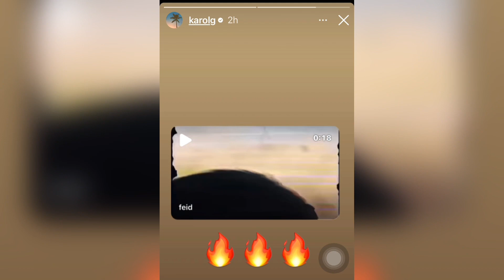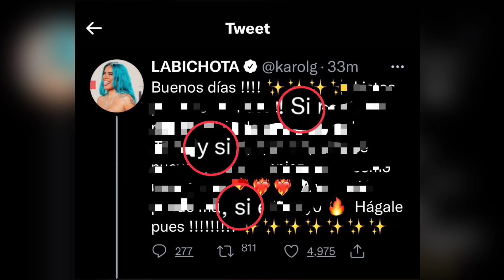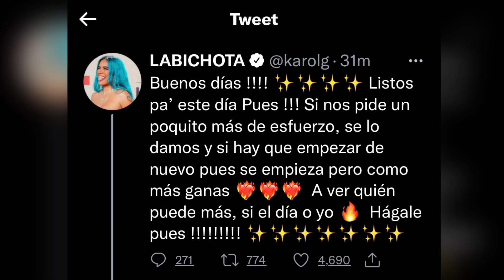Karol G Le Dice que "Si" a Feid por Twitter. Anuel AA cree lo Engañaba con él